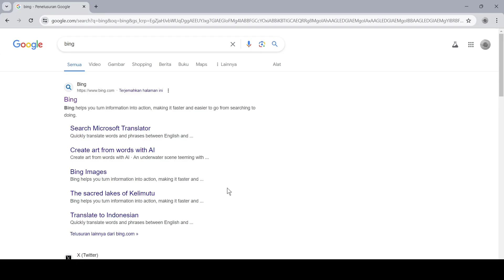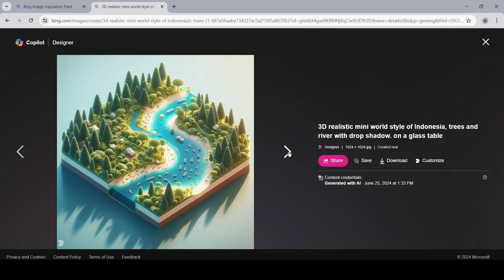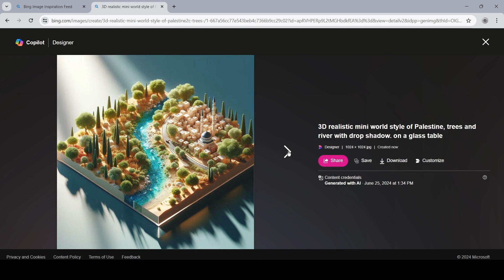Cara Membuat Gambar Ai MicroWorld Dengan Bantuan Bing Mudah dan Gratis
Selamat datang! Dalam video edukasi ini, saya akan membantu anda membuat gambar Ai microworld, dan bagian terbaiknya adalah, ini sepenuhnya gratis! Tonton sekarang dan buka kreativitasmu dengan Ai! Jangan lewatkan kesempatan ini untuk mempelajari cara membuat gambar tren Ai secara gratis.
Jika ada pertanyaan silahkan tulis dikolom komentar.